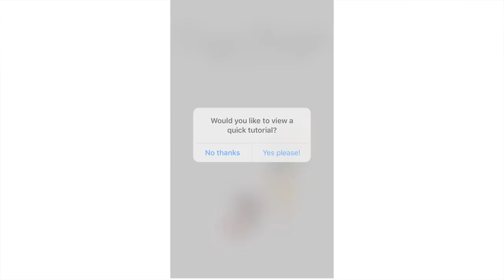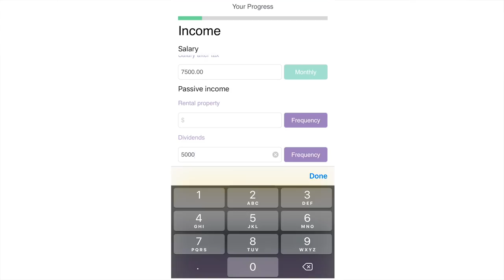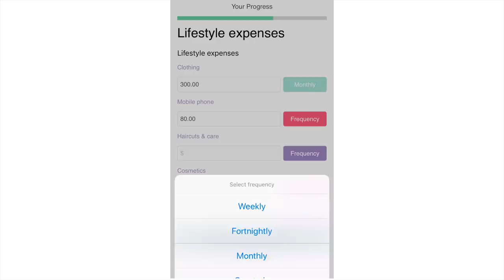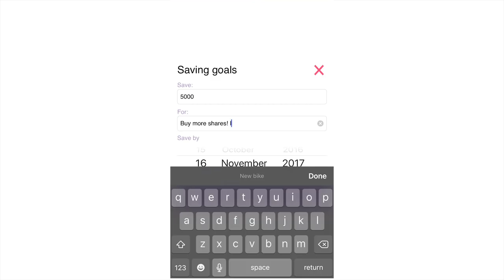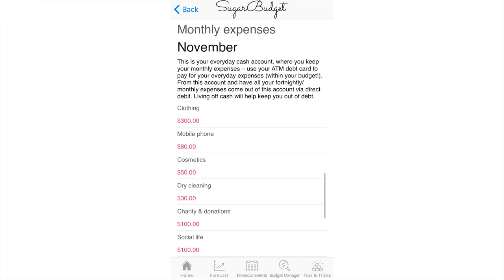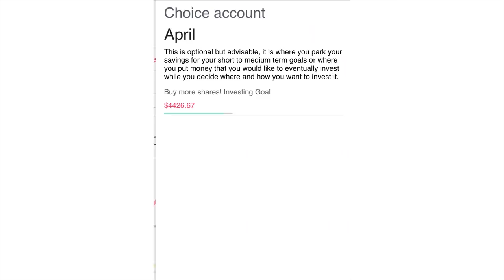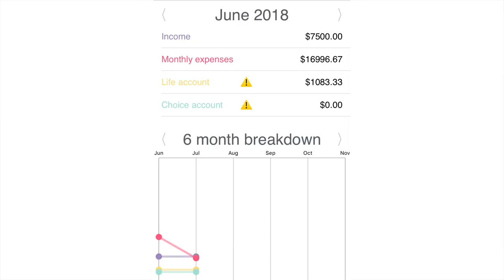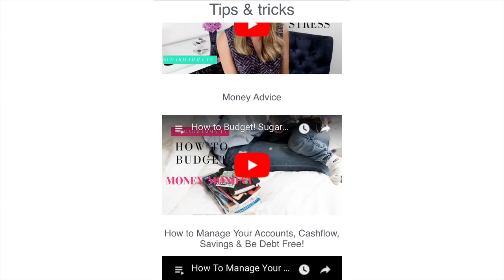How To Budget & Manage Your Cash & Money for Financial Success || SugarMamma.TV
How to budget and manage your cash flow so that you achieve your financial goals, stay out of debt and get back in control of your cash, money and personal finances.

This app will help you understand what your living expenses are, how to plan and prepare for them (debt free), help you achieve your financial goals and even remind you when you have upcoming expenses. To more information that you can put in your SugarBudget the more helpful it will be for you. I will be constantly working on this app, always looking to improve it, so please make sure that you put your reviews and comments with the App Store.

This has taken almost a year to build and I invested my own money to build this for you. So I really hope that you like using it and helps you with managing your finances and cash flow. You will feel great being in control.

I can't wait to hear what you think about this App. I am so excited to finally share this with you, so thank you for being so patient!
xCC

The $1,000 Project Book